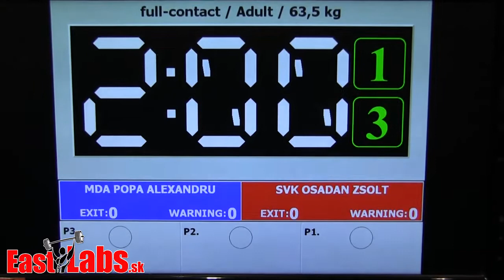Kick box WC Szeged 2014 FC 63,5kg, Popa MDA vs Osaďan SVK